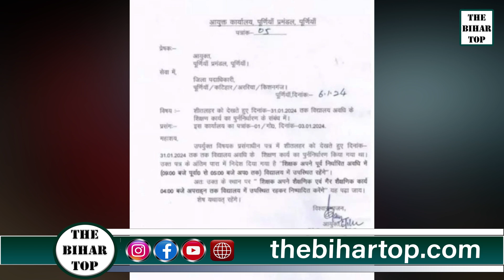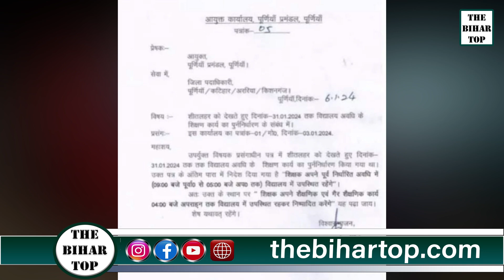Bihar: Government School का टाइम - टेबल बदला, मगर Teacher के लिए नहीं जानिए क्यों?